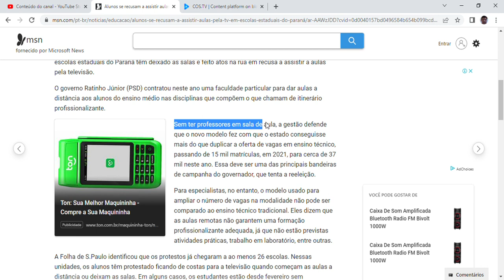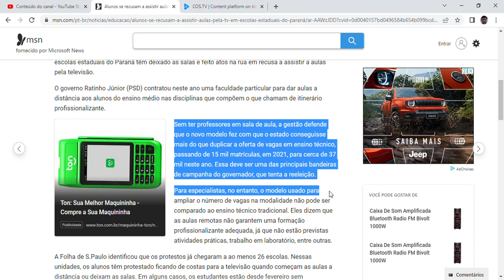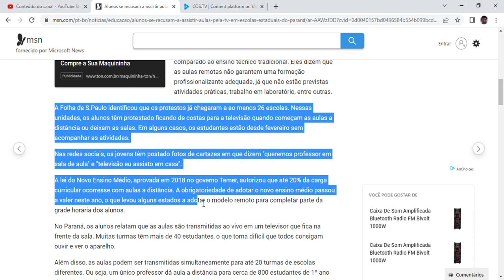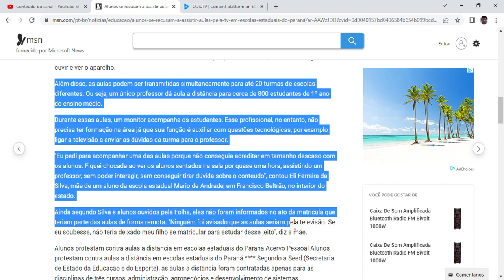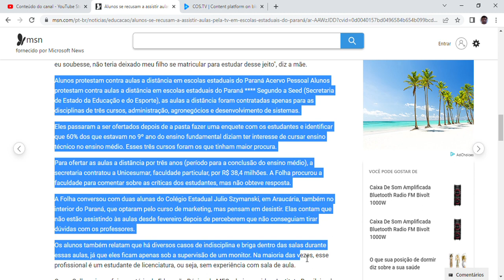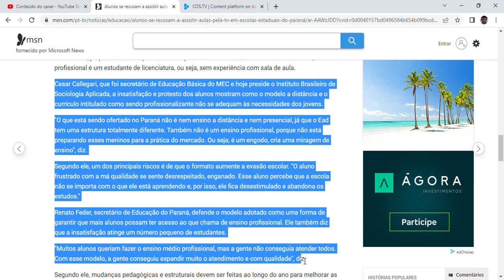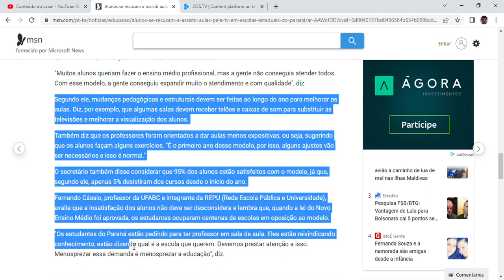Alunos se recusam a assistir aulas pela TV em escolas estaduais do Paraná